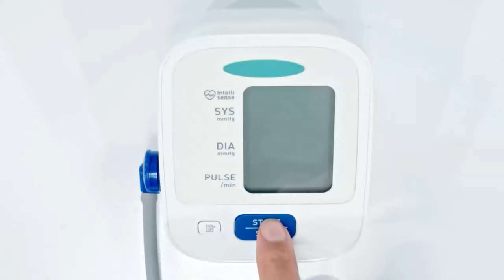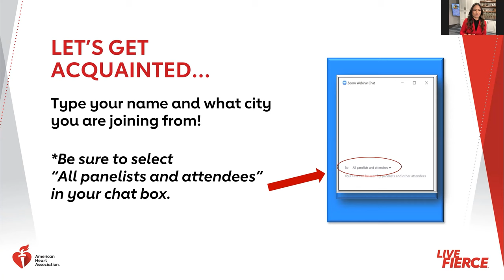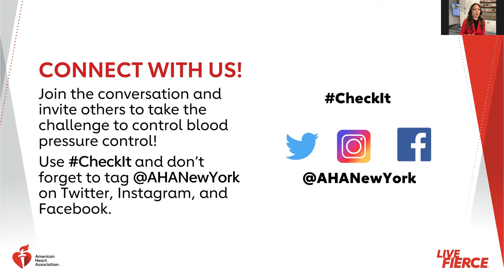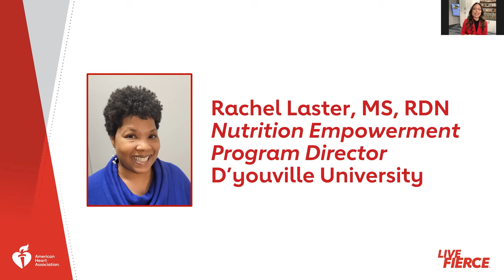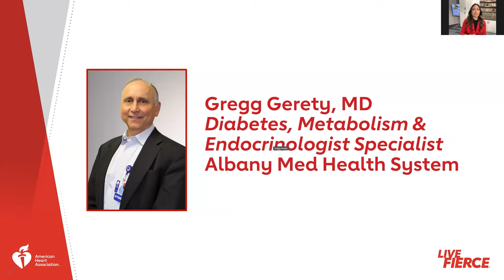2023 Check It! Challenge - How to Eat Better & Manage Health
Our second Community Conversation in the 2023 Check It! Challenge focuses on healthy eating and its impact on your heart health.